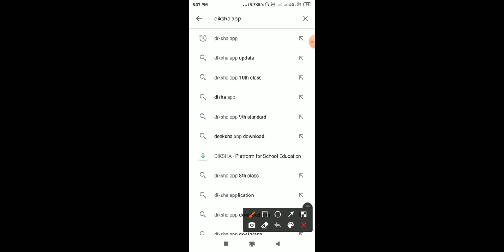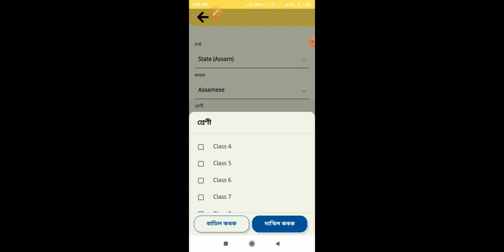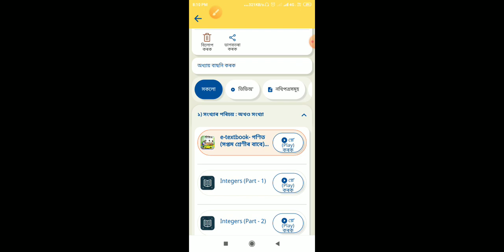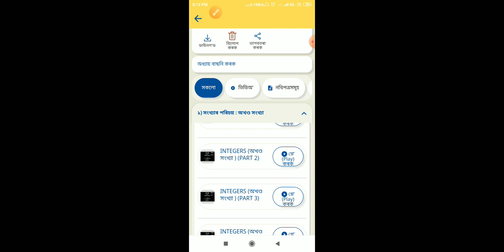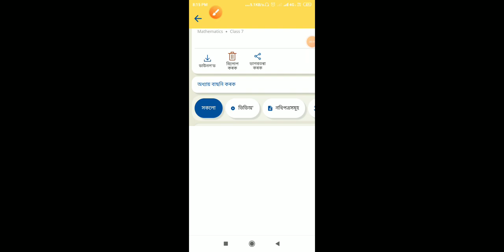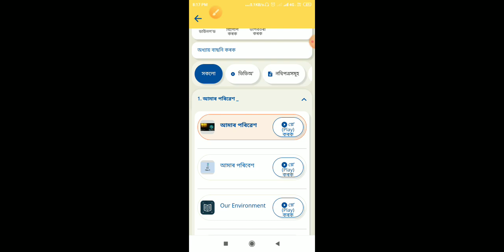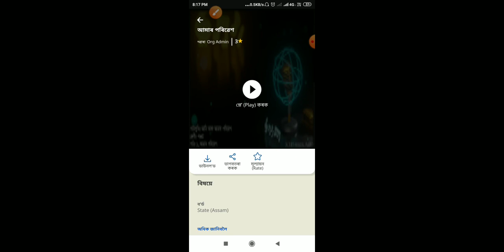Tet ৰ বাবে পাঠ্যপুঠি ॥ Textbook for Assam tet preparation ॥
Tet ৰ বাবে পাঠ্যপুঠি ॥ Textbook for Assam tet preparation textbookseba ॥ textbook from 1 - 12th Class ॥Assamese medium

 ধন্যবাদ~~~